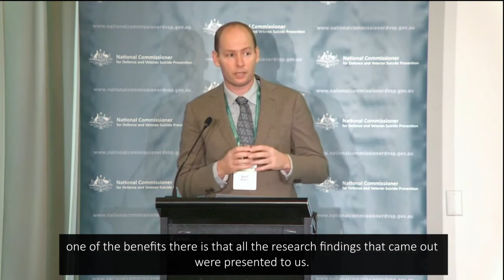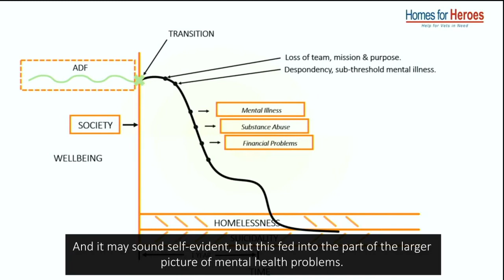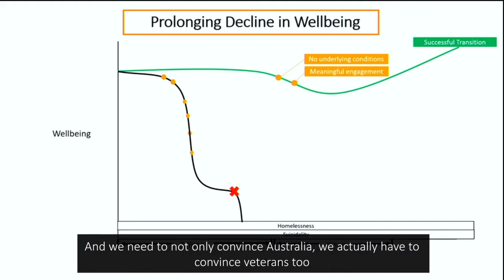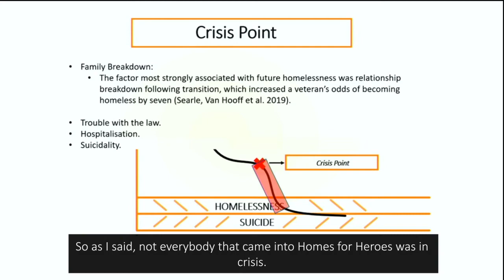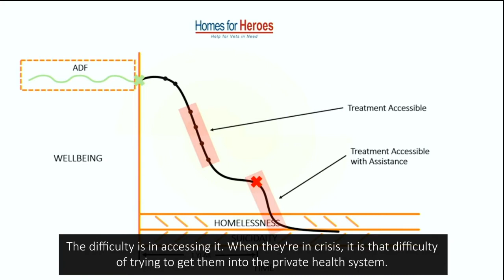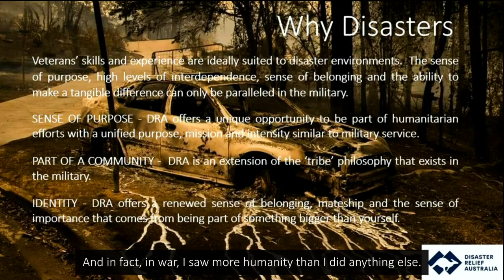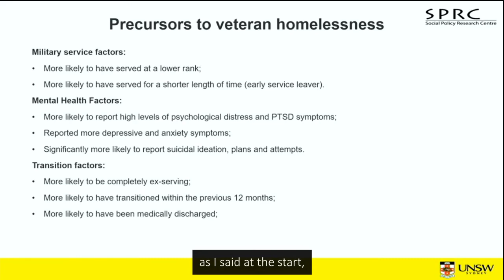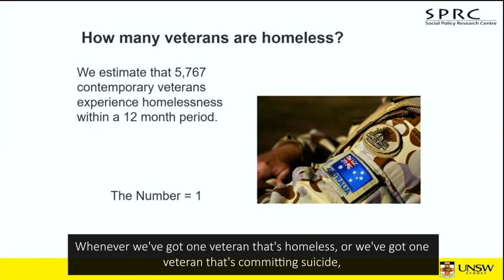Symposium - Video 4: Geoff Evans, Vulnerability and Risk: a model of intervention on curves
Day 1 - Defence and veteran suicide: Prevention Through Understanding Symposium.
Mid-Morning Session 11am-12pm

SPEAKER: Geoff Evans, Founder – Homes for Heroes and CEO Disaster Relief Australia and Veteran

TOPIC: Vulnerability and Risk: a model of intervention on curves

Geoff Evans served for nineteen years in the Australian Army’s Special Operations Command as both a commissioned and non-commissioned officer. Geoff founded Homes for Heroes, a national charity supporting homeless veterans and their families, where he gained extensive experience working with veterans in crisis.

In 2014, Geoff was appointed to the Prime Ministerial Advisory Council on Veterans’ Mental Health (PMAC) and was reappointed for a second term in 2017. Geoff’s advocacy through the PMAC and elsewhere resulted in a Senate Inquiry and finally in 2019, the AHURI Inquiry into homelessness amongst Australian veterans, on which he collaborated.

Geoff is the CEO of Disaster Relief Australia, an organisation that recruits, re-trains and deploys veterans as aid workers in response to natural disasters.